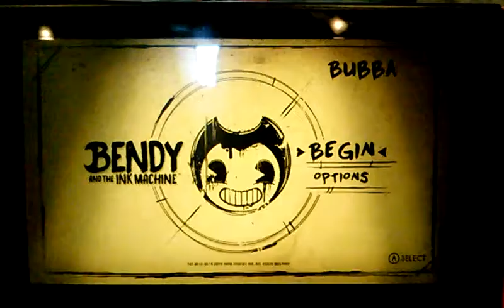bendy and the ink machine chapter 1 (switch)